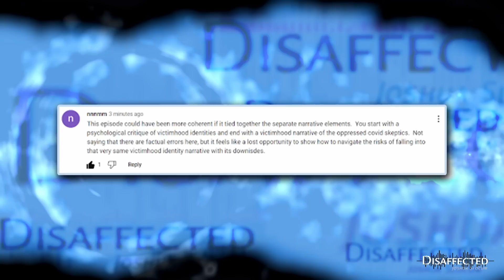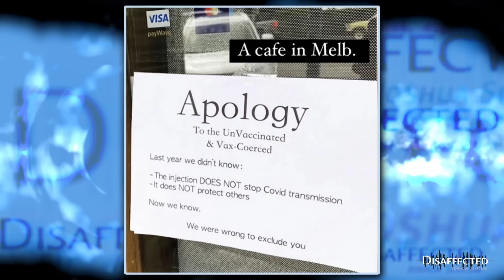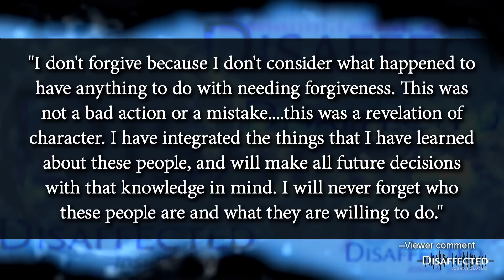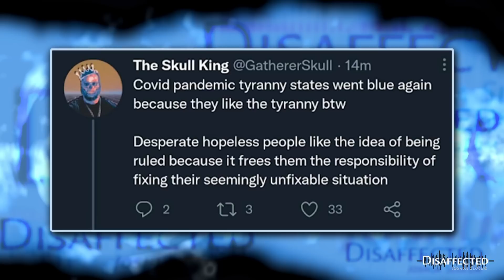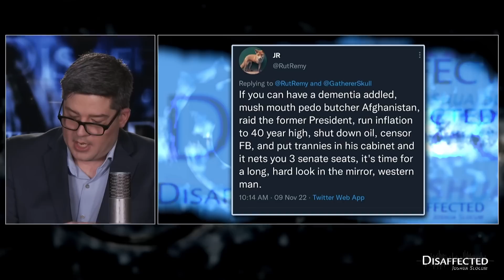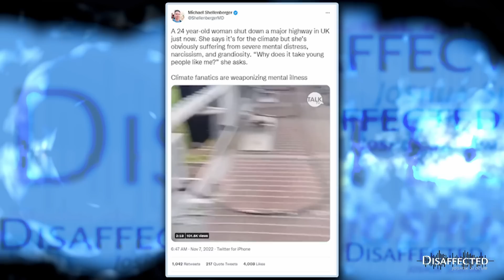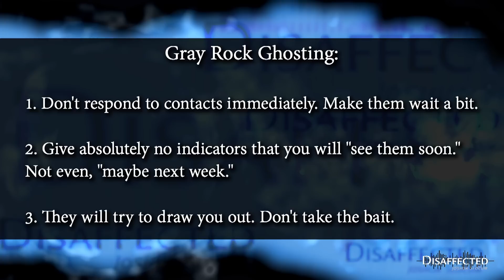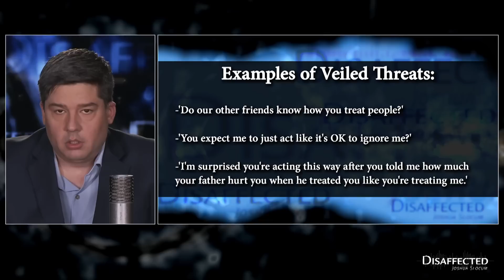The New Normal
Like Disaffected?

Support us and get 24/7 access to our private Discord chat server!

EPISODE  94: The New Normal

—The mid-term elections: Insane voters, cheating, or both?

—The difference between a victimhood identity and actually being victimized, and why it matters

—Public indecency and outrageous behavior has been almost completely normalized in Western society. No one should wonder at the American electorate after seeing what we've all rolled over and accepted.

—Escaping a dangerous person; how to "ghost" the right way